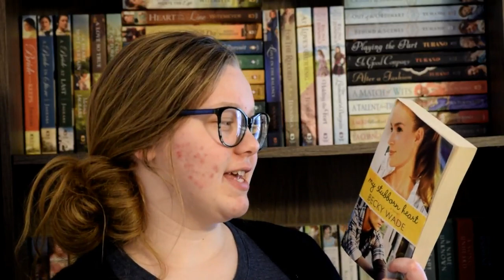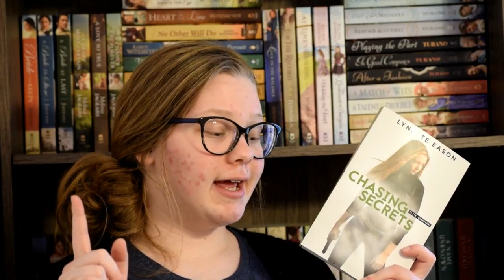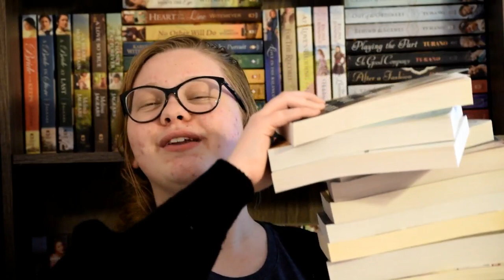Book Outlet + Thriftbooks Haul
Sharing my recent haul from Thriftbooks & Book Outlet.